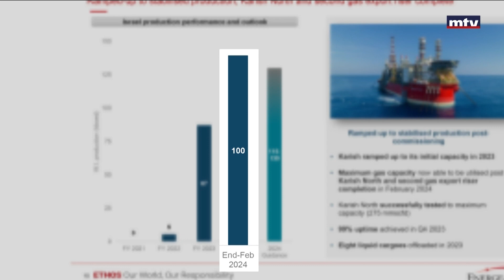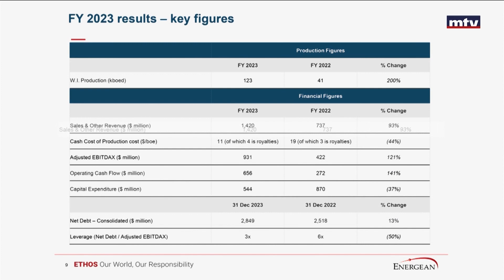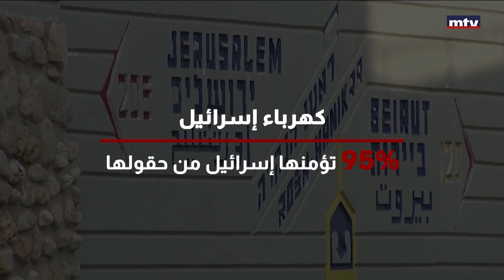لبنان يتفرّج وإسرائيل تحقّق أكبر إنتاج غازي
فيما لبنان مشغول بحرب المشاغلة ويتفرج  اسرائيل تحقق اكبر انتاج غازي من حقل كاريش في عز حرب غزة والجنوب.